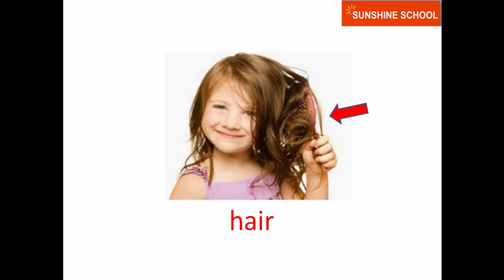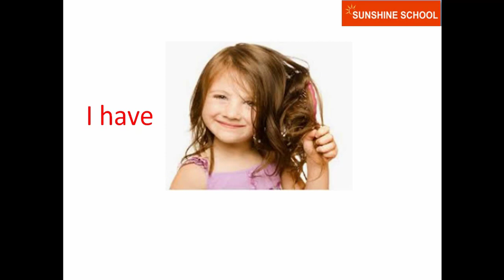TIẾNG ANH TRE EM - CHỦ ĐỀ : " MỘT SỐ BỘ PHẬN TRÊN KHUÔN MẶT( PHẦN 2) .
Chủ đề ngày hôm nay là:. " MỘT SỐ PHẬN TRÊN KHUÔN MẶT( PHẦN 2) . " .  Phụ huynh cùng nghe và luyện lại nhé cùng con nhé !